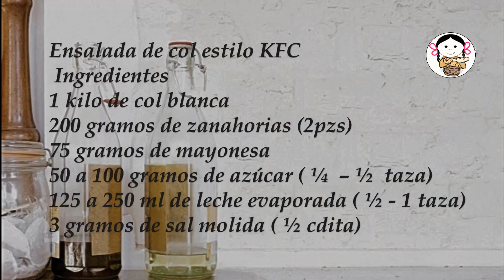Ensalada de col estilo KFC.- RecetasdeLuzMa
EnsaladaColKFC EnsaladaDulcedeRepolloKFC Ensalada RecetasdeLuzMa Receta Fácil CómoPreparar Comida Cocina recetascaseras Una Ensalada de col o repollo con un toque dulce que queda super bien con el pollo, ya sea en Nuggets, frito, asado, con adobos de chiles… y muchos más. Con un toque al estilo KFC. Prepárenla en casa y prueben y comprueben. Espero sus comentarios.

Ensalada de col estilo KFC
                     8 - 10 porciones
                     Tiempo de preparación 20 min
                     Tiempo de cocción 0
Ingredientes
1 kilo de col blanca
200 gramos de zanahorias (2pzs)
75 gramos de mayonesa
50 a 100 gramos de azúcar ( ¼  – ½  taza)
125 a 250 ml de leche evaporada ( ½ - 1 taza)
3 gramos de sal molida ( ½ cdita)

KFC Style Coleslaw
                      8 - 10 servings
Ingredients
1 kilo of white cabbage
200 grams of carrots (2pcs)
75 grams of mayonnaise
50 to 100 grams of sugar (¼ – ½ cup)
125 to 250 ml evaporated milk (½ - 1 cup)
3 grams of ground salt (½ tsp)